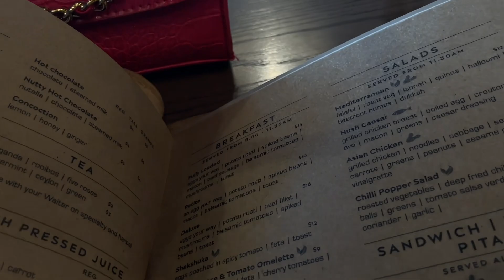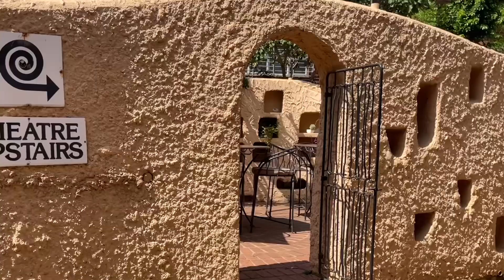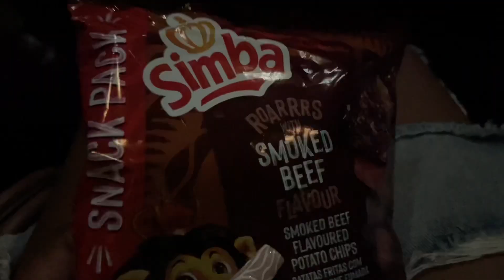Saturday After Exams (Vlogtober?) || Tanaka Paula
Hey lovelies ❤️

Let’s let off some steam 😘